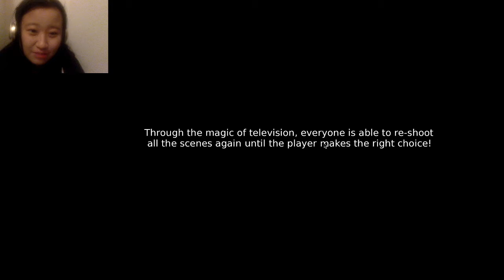Maurberry plays Yum Yum Dating Show 🍓 dating game, or not?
This is me trying out a dating show game (my first ever one!), because I wanted to try something a little different, and there will be a part two after this because it was a pretty long game.